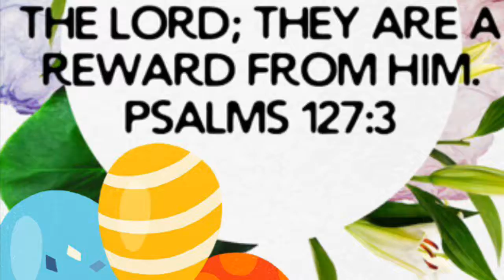Charlize Kids Birthday 🎁 2019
Charlize first kids Birthday 🎂 Party was successful. We truly focused on her and her wishes. Charlie is kind hearted, loving and sensitive to others. She’s selfless and sweet. All
Her wishes were made! 💖 this is #10